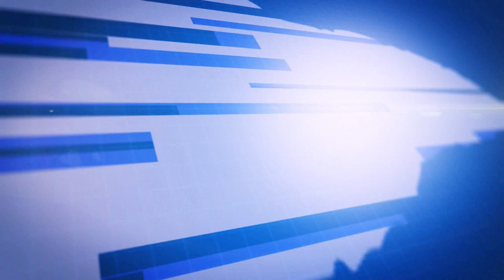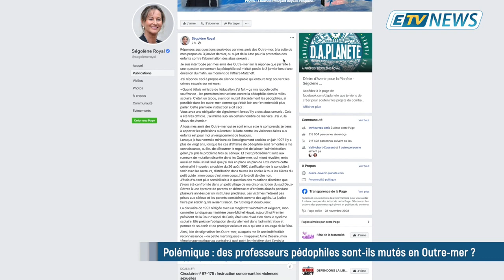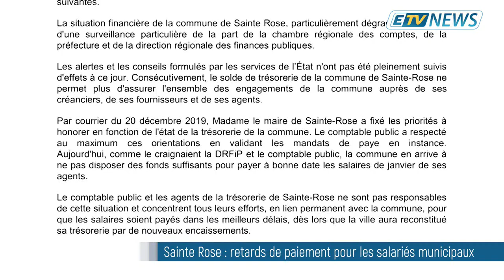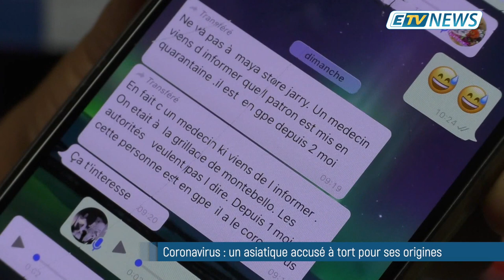JT ETV NEWS du 05/02/20